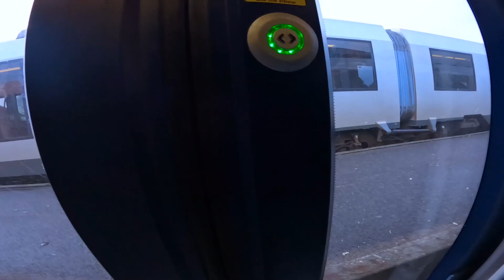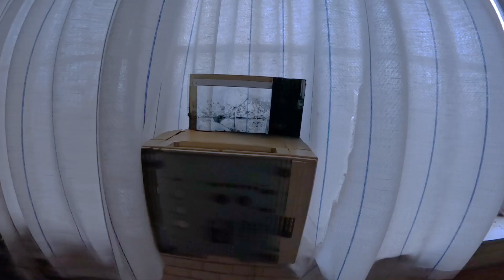Mission to abandoned locations in Denmark (Freedom Missions)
In the 2. part of the (freedom missions) series, we visited some abandoned locations in the rainy and windy country of Denmark. Some of our visits were more successful than others. One of the small factories we visited was owned by some creature, so we had to leave that place earlier than we wanted.

Images may be fabricated and therefore not real, I am unaware of any illegal activities, and documentation will not be taken as an admission of guilt

The mission was filmed in collaboration with @TheHupanda